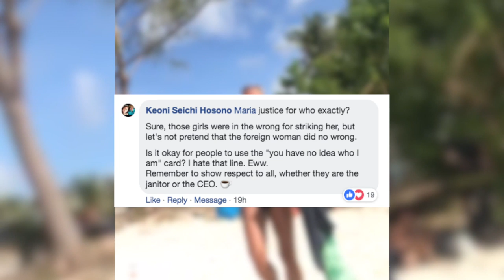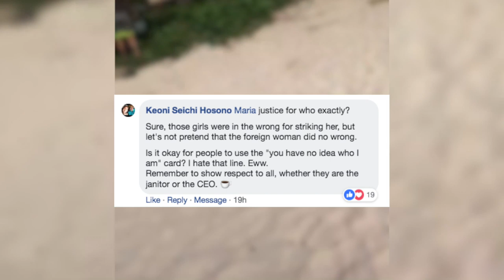"Being matapang at Matapang Beach" video goes viral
In what social media has dubbed "being matapang at Matapang Beach", a confrontation between a woman & a group has been viewed over 79,000 times on Facebook, with over 1,000 comments. EVERYONE wanted to weigh-in on the latest viral video...so here's what you had to say.